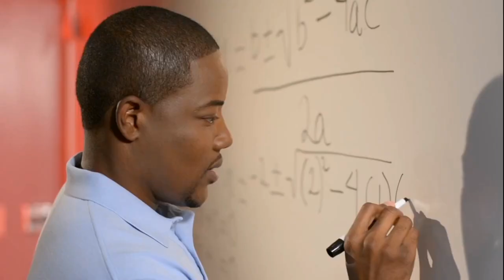Conversations With: David Wilson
David Wilson is President of DLW Enterprise that offers investment, real estate acquisitions, business development and commercial lending.